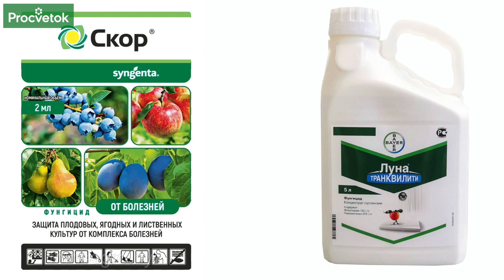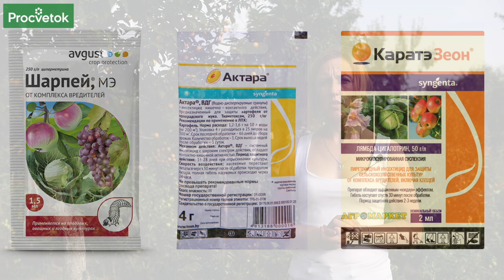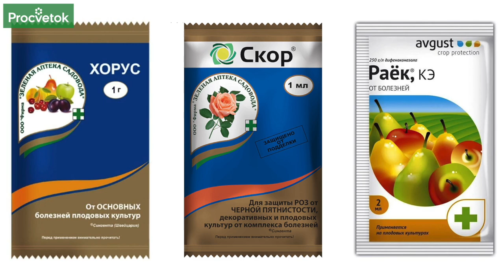ОБРАБОТАЙТЕ ТАК САД СРАЗУ ПОСЛЕ СБОРА УРОЖАЯ! Не дайте ни шанса болезням и вредителям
Что важно сделать с плодовыми деревьями и кустарниками после сбора урожая? Почему это важно именно в конце лета, в августе и в самом начале осени? Чтобы болезни и вредители не ослабляли растения. Тогда они смогут восстановить силы после плодоношения, подготовиться к зиме и одарят вас урожаем снова в следующем сезоне. О самых важных работах в саду в конце августа рассказывает селекционер-фитопатолог, кандидат с.-х. наук Юлия Кондратенок. Защитите свой сад сейчас, не упустите момент!

00:00 Вступление
00:14 Плодовый сад в конце августа
01:00 Обработка деревьев от болезней
01:38 Преимущества системных фунгицидов
01:47 Тля – препараты для обработки
02:00 Баковая смесь
02:22 Подкормка и полив
03:11 Ягодники – против пятнистостей
03:57 Стеклянница – боремся обрезкой
04:16 Заключение